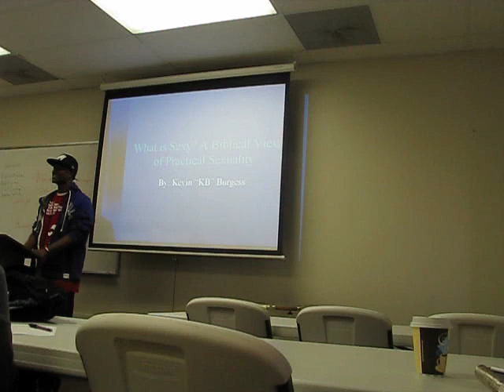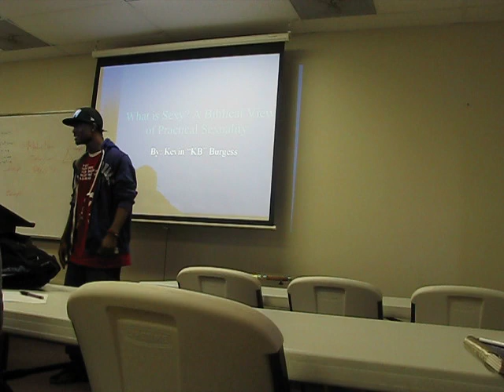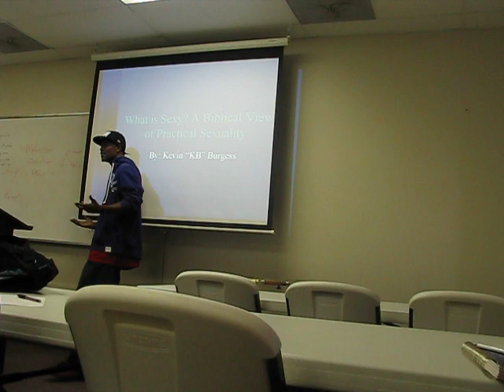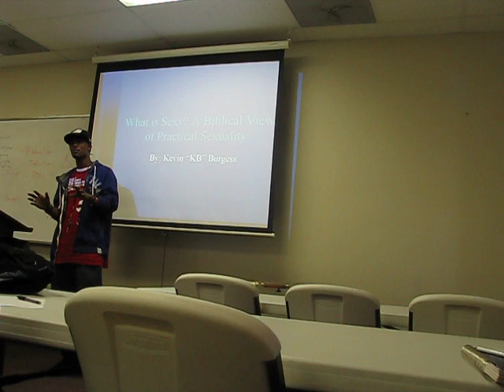KB-Put This On-Virture, Knowledge, Self Control Acappella